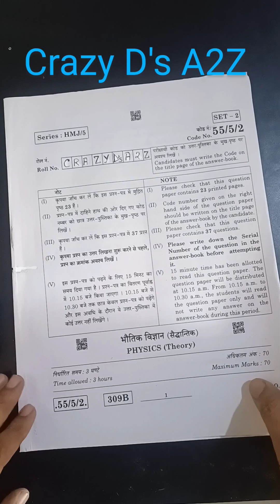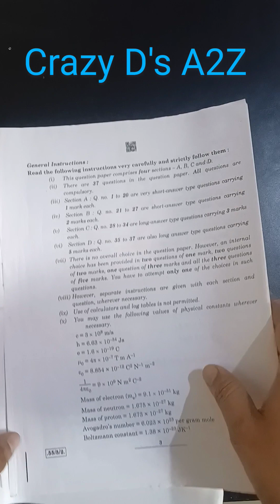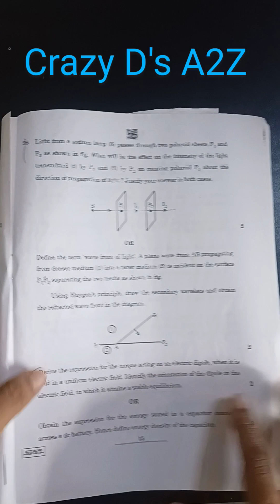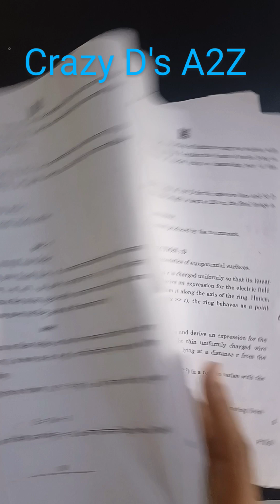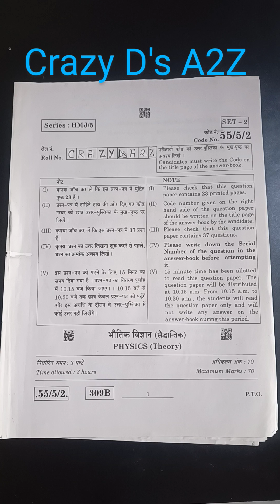PYQ Physics CBSE Class -12th